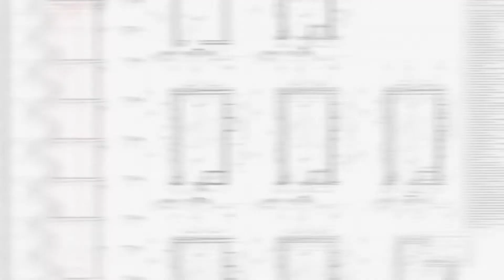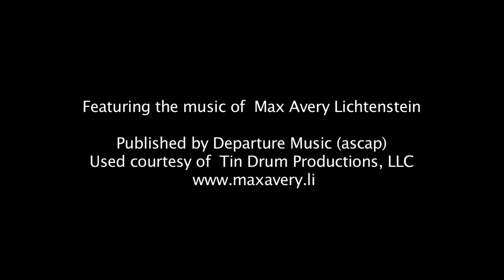Irrepressible by Rae Solomon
Personal story about an ambivalent family legacy.